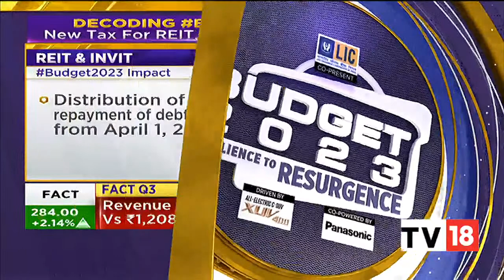Harsh Shah Decodes The New Tax For REIT, InVIT Investors In Budget 2023 | Halftime Report |CNBC-TV18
Harsh Shah, CEO, India Grid Trust decodes the new tax on Real Estate Investment Trusts (REITs) and Infrastructure Investment Trusts (InvITs) in budget 2023. Listen in.

n18oc_business